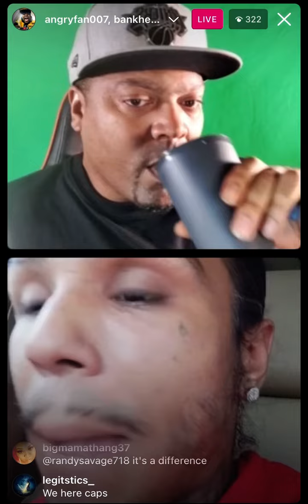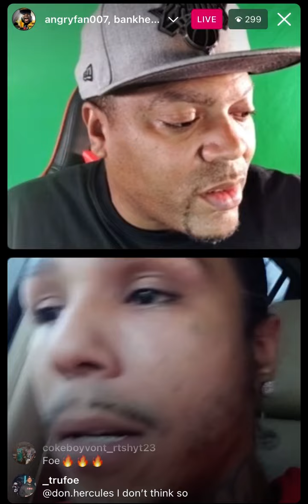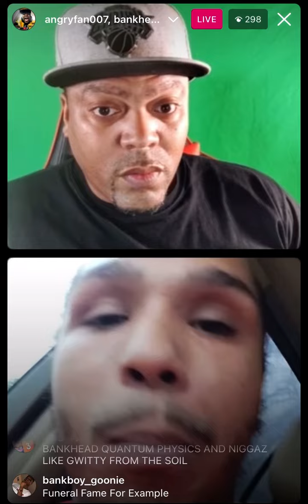BANKHEAD SAYS “URL DOESNT DEFINE GREATNESS!”😤👀